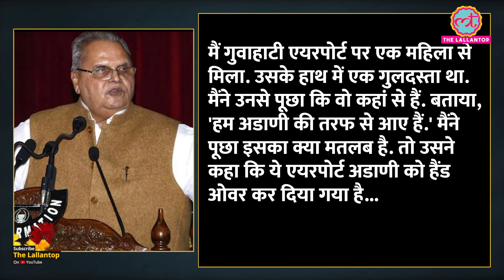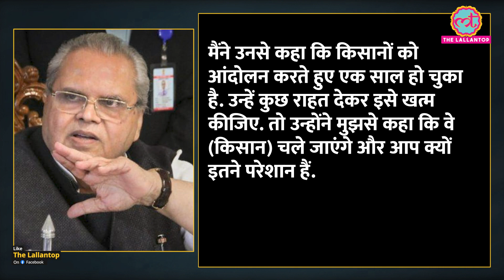Satyapal Malik फिर बरसे, कहा - "PM Modi के दोस्त Adani की वजह से नहीं लागू हो रहा MSP"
Meghalaya Governor Satya Pal Malik has once again attacked Prime Minister Narendra Modi. Satya Pal Malik has said that due to Prime Minister Narendra Modi's 'friend' and industrialist Gautam Adani, the Minimum Support Price (MSP) is not being implemented for the farmers. Simultaneously, Satya Pal Malik said that the farmers of the country cannot be defeated and they will continue to protest till their demands are met. Watch the video to know the entire matter.